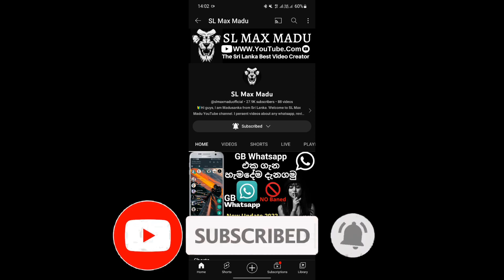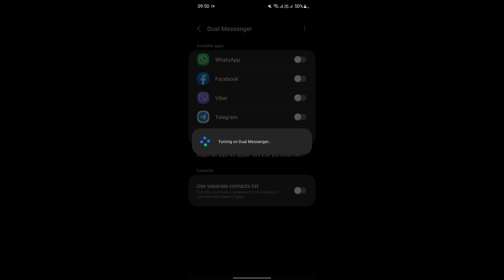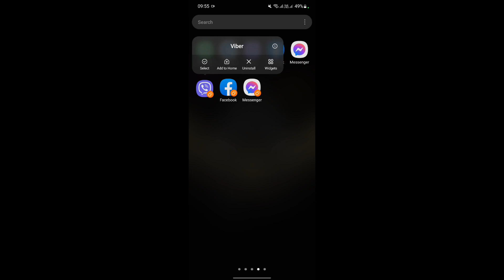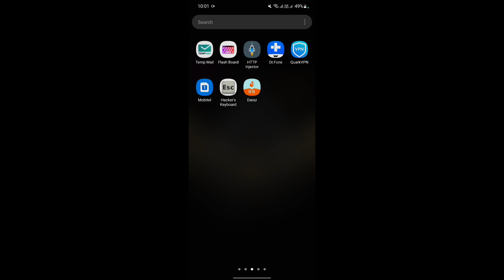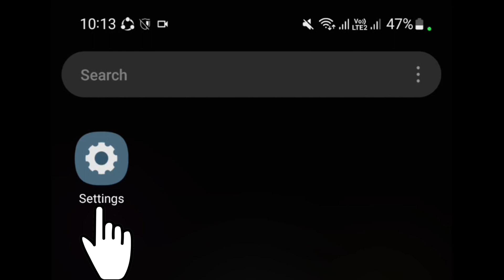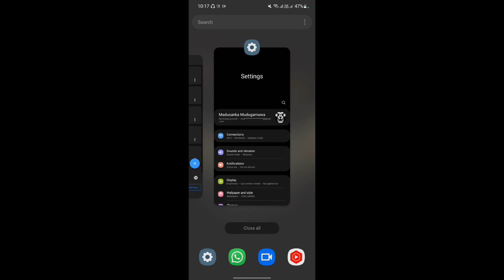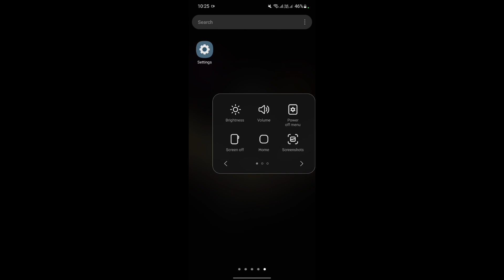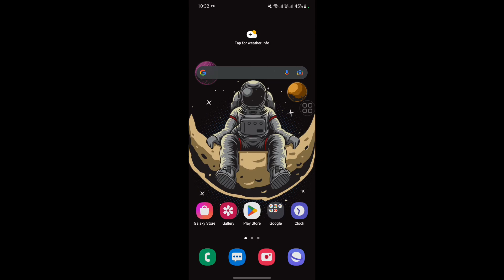Samsung phone top features | Samsung phone secret settings | Samsung phone top tricks and tips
⭕️𝗛𝗶 𝗙𝗿𝗶𝗲𝗻𝗱𝘀❤❤❤

⭕️𝗧𝗵𝗶𝘀 𝘃𝗶𝗱𝗲𝗼 𝗶𝘀 𝗮𝗯𝗼𝘂𝘁 Samsung phone top features | Samsung phone secret settings | Samsung phone top tricks and tips

⭕️𝗧𝗵𝗶𝘀 𝗩𝗶𝗱𝗲𝗼 𝗜𝗻𝗰𝗹𝘂𝗱𝗲𝘀👇

✅️Samsung phone top features
✅️Samsung phone secret settings
✅️Samsung top settings
✅️Samsung phone top tips
✅️Samsung secret tricks
✅️Samsung phone top tricks
✅️Samsung phone hidden features
✅️Samsung assistant menu
✅️Samsung app hide
✅️Samsung dual app
✅️Samsung features
✅️𝗦𝗟 𝗠𝗔𝗫 𝗠𝗔𝗗𝗨☑